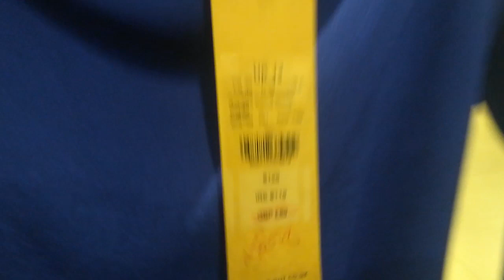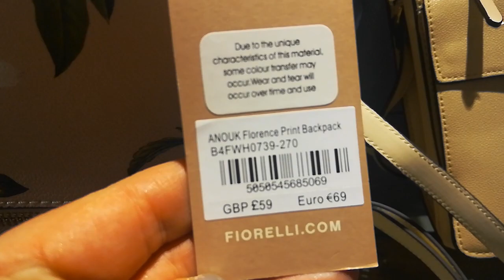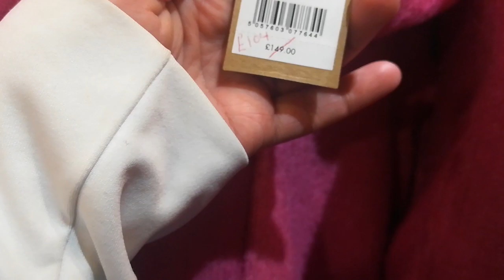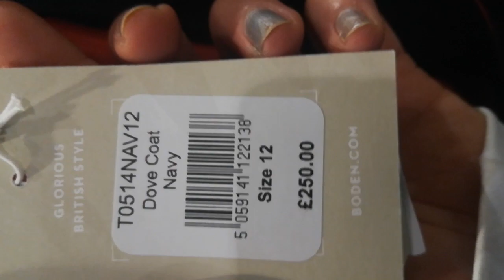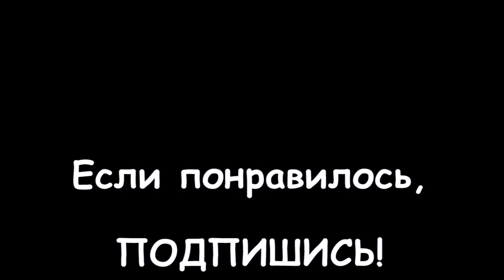LIVE: АНГЛИЯ: ЛОНДОН: Цыплята, яйца, зайцы - John Lewis (Стратфорд) готовится к Пасхе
12 апреля 2020 Лондон и вся Великобритания отмечает Пасху (Easter). Уже за месяц на прилавках магазинов появляются пасхальные атрибуты и презенты - шоколадные яйца и кролики, пасхальные зайцы, цыплята и венки.

В марте мне удалось побывать на Стратфорде и поснимать магазин "для богатых" англичан - John Lewis (отделы декора и женской одежды)